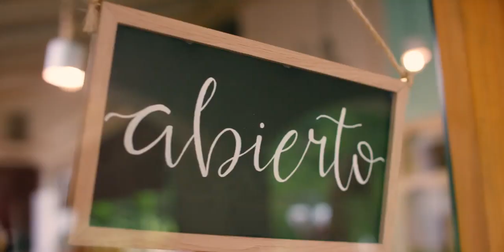Publicidad | Banco MERCANTIL SANTA CRUZ (BMSC) : 117 Años de Confianza